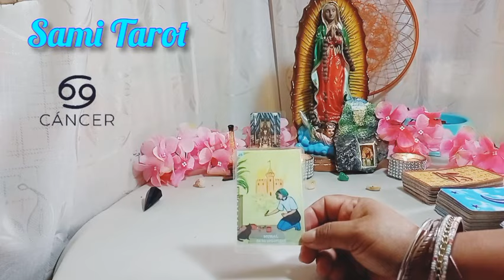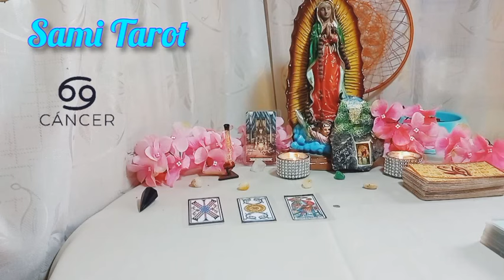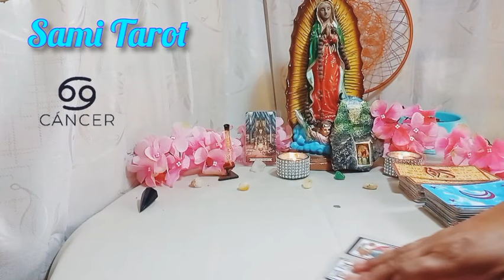🌟CANCER ♋ESTO SIENTE REALMENTE POR TI ESA PERSONA ❗️ TE SORPRENDERAS❗ Horoscopo Amor 🍃 junio 2022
❤️ NECESITAS saber qué hacer frente a esta situación?, conoce tu HOROSCOPO HOY. Enterate de lo que sucede y sucederá con tu vida en el AMOR  y DINERO, estes EN UNA RELACION o no, así podrás ser un TRIUNFADOR siempre.

⭐ Tarot  horóscopo Cancer amor junio 2022

Nos vemos! Si llegas al final del video veras que te aplaudo¡ Y te lo mereces!!!

Y si estas leyendo esto significa que perteneces al 1% de la gente que se lee  las descripciones de los videos HASTA EL FINAL, dejame un emoji de corazón❤🧡💛💙💜🤎🖤, si veo muchos me alegrarás el día.

🌼🌼🌼SAMI🌼🌼🌼